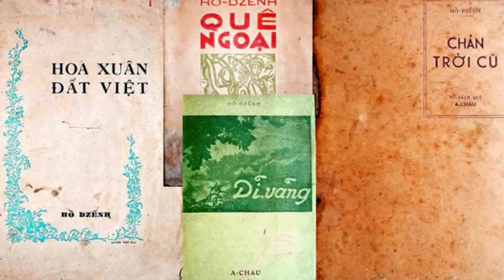Chiều -Thơ Hồ Dzếnh, Nhạc Dương Thiệu Tước, Trình bày Khắc Triệu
Chiều
Thơ: Hồ Dzếnh
Nhạc Dương Thiệu Tước
Trình bày: Khắc Triệu